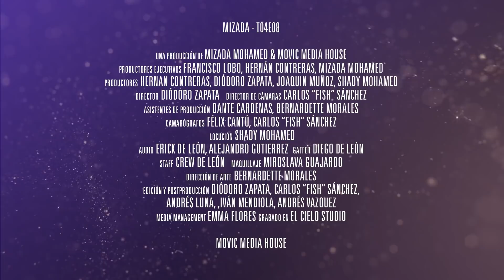Deseos de Año Nuevo. Mizada Mohamed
🌟 Hoy voy a compartir contigo una receta, para diseñar tus deseos de año nuevo, de manera muy efectiva. En las preguntas me piden ayuda para salir adelante en su vida profesional y como cada semana ¡el mensaje de tu ángel!